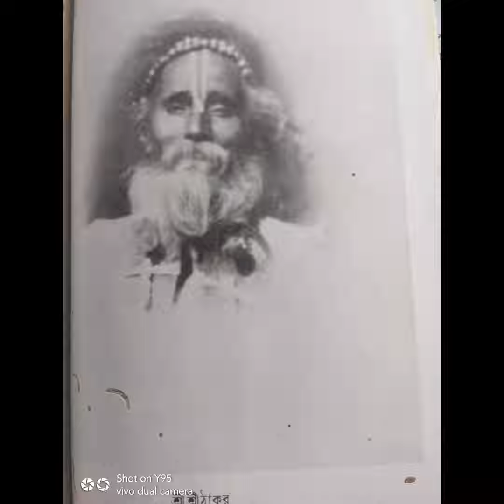ঠাকুর শ্রী শ্রী সীতারামদাস ওঙ্কারনাথ বললেন, তিন লোকে মাতার সমান গুরু নাই।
Astrologer Sri Madhusudan Shastri
Jyotish Pragya Baridhi
Gold Medalist